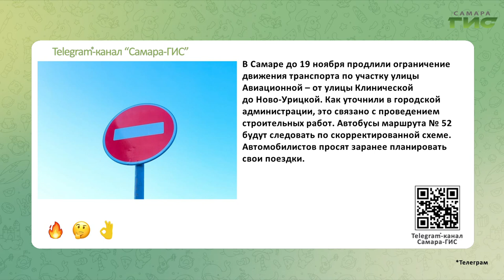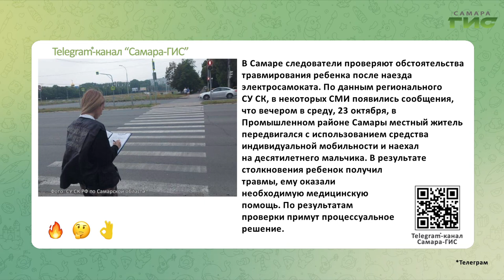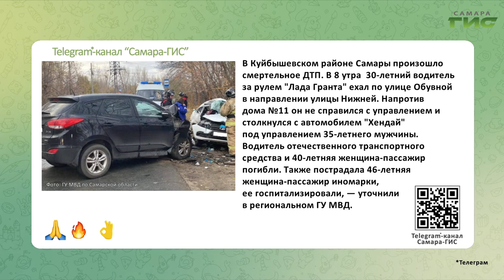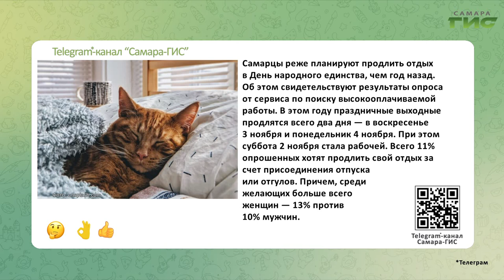Telegram-канал "Самара-ГИС": быстрые новости